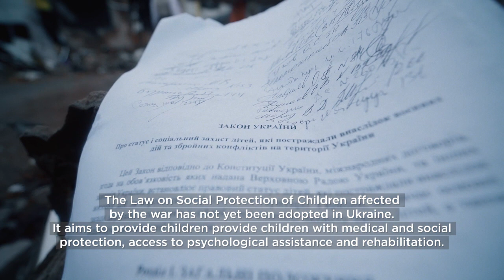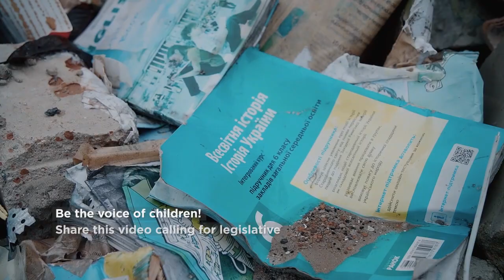Вечірній пресцентр: про захист дітей постраждалих від війни в Україні